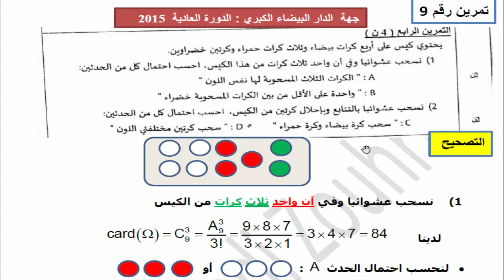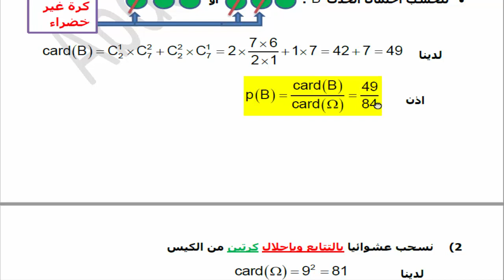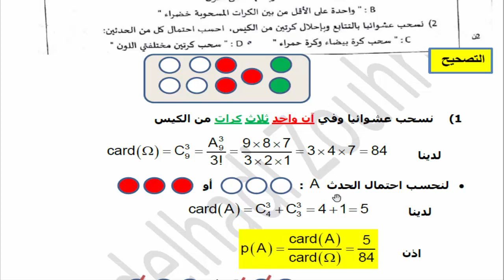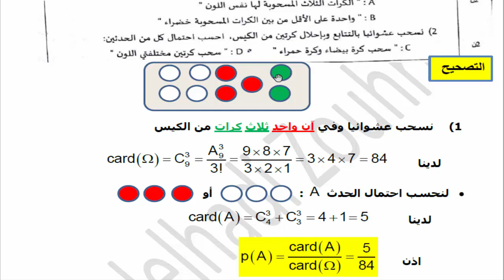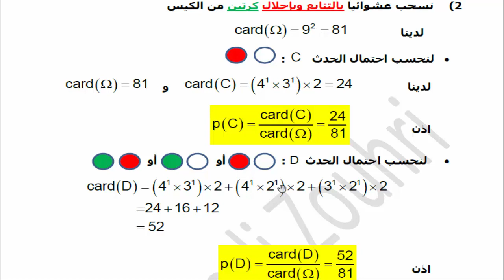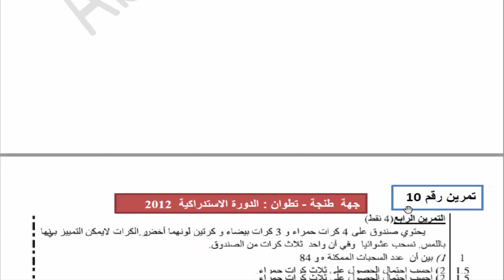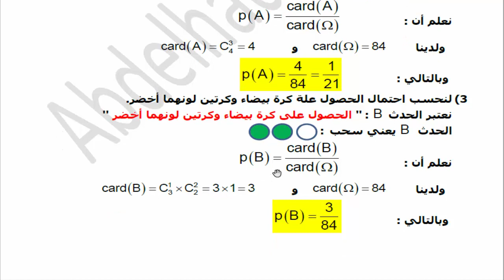باك أحرار : تصحيح تمارين في الاحتمالات - الجزء 5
دروس الرياضيات باك أحرار آداب
درس الاحتمالات
شرح درس الاحتمالات
تصحيح تمارين في الاحتمالات
تمارين في الاحتمالات
احتمالات الشعب الأدبية
امتحانات جهوية
تصحيح امتحانات جهوية